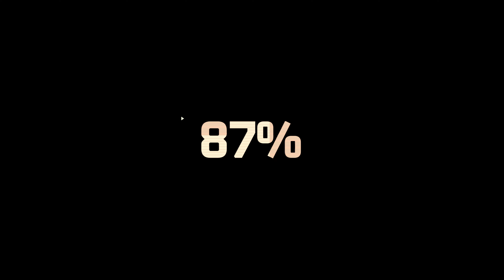Reyna Highlights - Fracture (Competitive) KDA 9/12/8